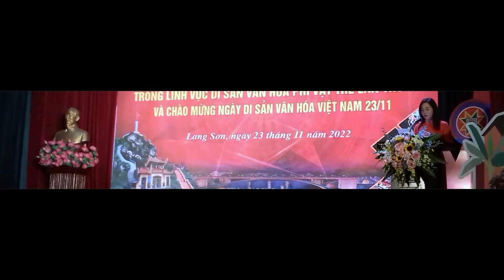Những gương mặt nghệ nhân ưu tú, năm 2022 (Lạng Sơn)